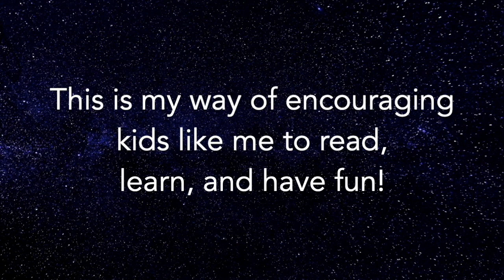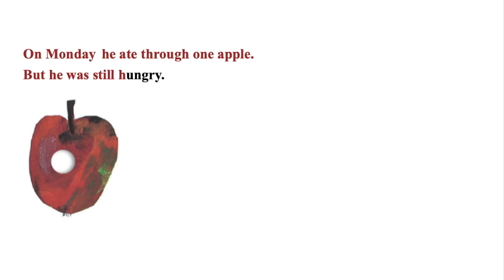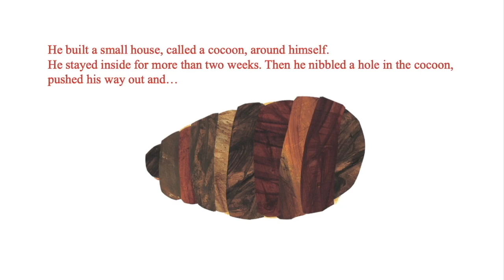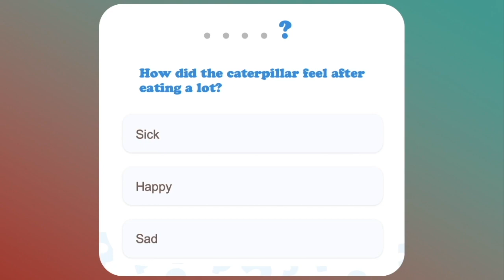THE VERY HUNGRY CATERPILLAR READ ALOUD KIDS BOOK by Eric Carle with Quiz storytime CLASSIC STORY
Read Aloud Storytime: The very hungry caterpillar is an  all-time classic story, from generation to generation, sold somewhere in the world every 30 seconds!
Own this Book!
Created for children aged two to seven in mind, although parents are sure to enjoy it too!
This Storytime is a tribute to a great author and illustrator Eric Carle.